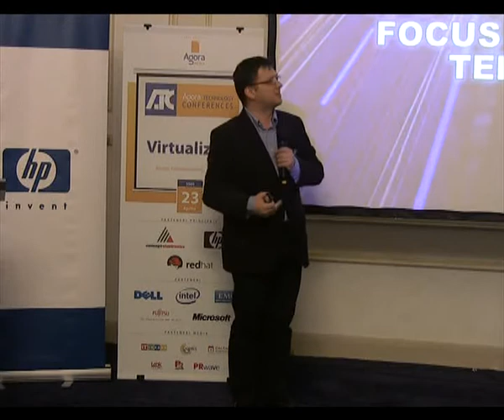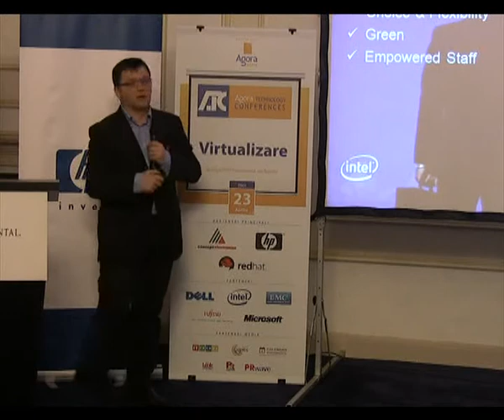ATC 2009.04.23 - DELL part.2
Virtualizare - Agora Technology Conferences 2009